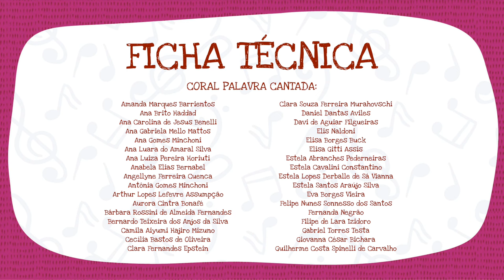Dicas e Curiosidades sobre a Voz e o Canto Episódio 6 - Classificação vocal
Existem os mais variados tipos de voz cantada. Mas apesar de tanta diversidade de timbres e afinações, nós conseguimos classificar as vozes por características que são similares.

No sexto vídeo da série: “Dicas e curiosidades sobre a voz e o canto” o maestro Eduardo Boletti nos mostra quais são os diferentes tipos de voz e suas classificações.

FICHA TÉCNICA - DICAS E CURIOSIDADES SOBRE O CANTO CORAL

DIREÇÃO ARTÍSTICA: SANDRA PERES E PAULO TATIT
DIREÇÃO MUSICAL E ROTEIRO: EDUARDO BOLETTI
COORDENAÇÃO ARTÍSTICA: LAURA FLORENCE
COORDENAÇÃO DE PRODUÇÃO: FERNANDA SOUZA
GRAVAÇÃO DE ÁUDIO: ENG ESTÚDIO - ESTÚDIO PORTÁTIL
ENGENHEIROS DE GRAVAÇÃO DE ÁUDIO: EDUARDO GARCIA e ERNANI NAPOLITANO
ASSISTENTE DE GRAVAÇÃO DE ÁUDIO: JOÃO PEDRO HECHT (JP)
MIXAGEM E MASTERIZAÇÃO: EDUARDO GARCIA (MOBYDYCK AUDIO MUSIC)
DIREÇÃO E EDIÇÃO DE VÍDEO: CAYO FELIPE
ASSISTENTE DE DIREÇÃO DE VÍDEO: MANUELA MONTENEGRO
CINEGRAFISTAS: DEIVIDE LEME e FILIPE FURLAN
CRIAÇÃO E MIXAGEM DE VINHETAS MUSICAIS: EDUARDO BOLETTI e PAULO TATIT
CABELO E MAQUIAGEM: LUIZ MARTINS
ARTES: FILIPE MELHER

EQUIPE CORAL PALAVRA CANTADA:

MAESTRO: EDUARDO BOLETTI
MONITORA VOCAL: LIN TORRES
MONITORES: MAGA TELLES e ORLANDO ROSA
CORAL PALAVRA CANTADA:

Amanda Marques Barrientos
Ana Brito Haddad
Ana Carolina de Jesus Benelli
Ana Gabriela Mello Mattos
Ana Gomes Minchoni
Ana Luara do Amaral Silva
Ana Luiza Pereira Horiuti
Anabela Elias Bernabel
Angellyne Ferreira Cuenca
Antônia Gomes Minchoni
Arthur Lopes Lefevre Assumpção
Aurora Cintra Bonafé
Bárbara Rossini de Almeida Fernandes
Bernardo Teixeira dos Anjos da Silva
Camila Aiyumi Hajiro Mizuno
Cecília Bastos de Oliveira
Clara Fernandes Epstein
Clara Souza Ferreira Murahovschi
Daniel Dantas Aviles
Davi de Aguiar Filgueiras
Elis Naldoni
Elisa Borges Buck
Elisa Gitti Assis
Estela Abranches Pederneiras
Estela Cavalini Constantino
Estela Lopes Derballe de Sá Vianna
Estela Santos Araújo Silva
Eva Borges Vieira
Felipe Nunes Sonnesso dos Santos
Fernanda Negrão
Filipe de Lara Izidoro
Gabriel Torres Testa
Giovanna César Bichara
Guilherme Costa Spinelli de Carvalho
Helena Iacovelli Garcia
Heloisa Gitti Lima
João Augusto de Moura
Jorge Gieseke Meniconi Soares
Joy Avalone
Julia Pereira Cavalcante
Júlia Rocha Viana Teixeira
Lara Smilovici Mazzetto
Laura de Oliveira e Silva Baumblatt
Laura Torres Medeiros
Lia Morena Streifinger Depieri
Lorena Nascimento dos Santos
Louise Sophia Ndjiki Morales
Luiza Garcia Arsky
Maitê Deusdado Staionof
Maitê Souza de Aquino Adorno
Manuela Cordeiro Benyhe
Manuela Polistchuck Steiner
Manuela Vitória Mona Sichermann
Maria Luísa Ambrosi Aggio
Maria Luiza Francisco Gomes
Maria Oliveira de Vasconcellos
Marina Miura
Nicolly Dawn Molluro Ferreira
Rafaela Meyer Gamba
Rebeca Ferreira de Oliveira
Sarah Assolini Franco
Sarah Donadio
Scarlet Strauss Dornelles
Sophia Dedini Ragusa
Stella Ferreira Pires
Theodora Felix Érnica
Valentina Elias Talaisys
Bernabel Verônica de Souza